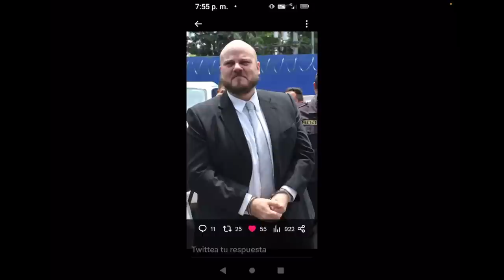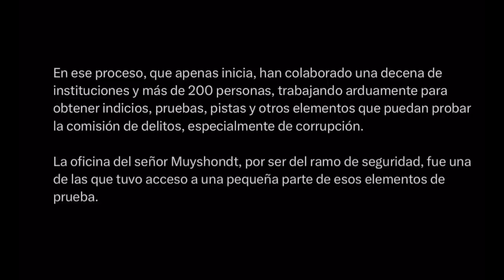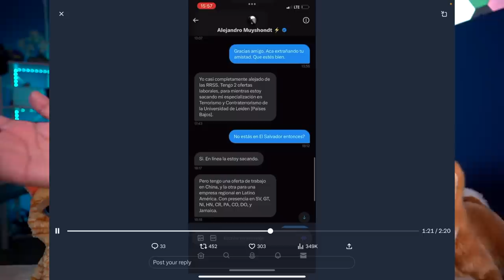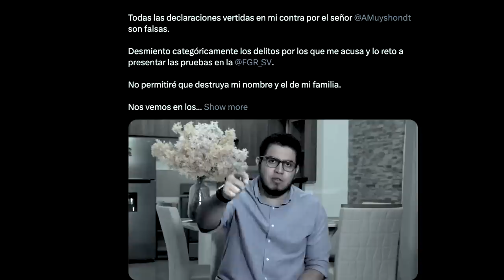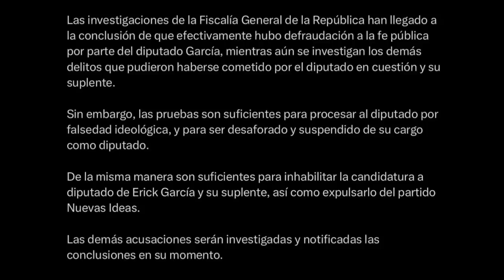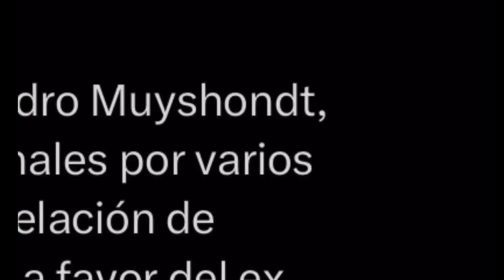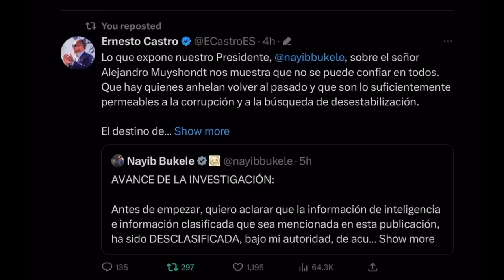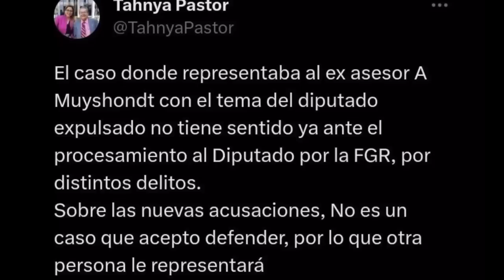Bukele Confirma de Muyshondt era Informate de Mauricio Funes y la PNC lo mete a la Carcel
Jorge Alejandro Muyshondt Álvarez, fue capturado por la PNC tras la orden emitida por la FGR en la cual se le imputan los delitos de revelación de hechos, actuaciones, o documentos secretos por empleado oficial y favorecimiento de la evasión, en beneficio del expresidente prófugo Mauricio Funes Cartagena.

Zelle
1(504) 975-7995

Chivo Waller
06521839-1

Portillito Ladra

Modena de Bitcoin:

Camara para vlogs:

Luz Principal:

Soft Box para la luz:

Luces que estan en la pared:

Switcher que uso para hacer en vivos:

Cubo de Luz:

Luz Roja para iluminar la Pared Fondo:

Luces que cambian de Color a mi lado izquierdo:

Computadora iMac:

Microfonos para entrevistas:

Memoria para guardar y editar videos:

Tripod para Camara:

Monitor para Camara:

Mouse para la Compu:

Audifonos (Cancelacion de Sonido):